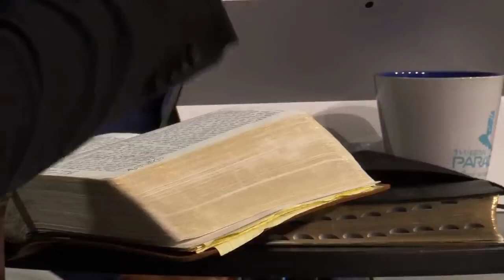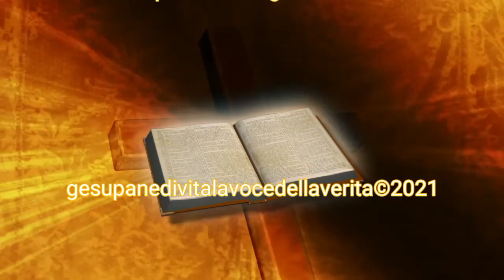Rapimento della chiesa, i segni - professore Amir TSARFATI - GESÙ PANE DI VITA la voce della verità